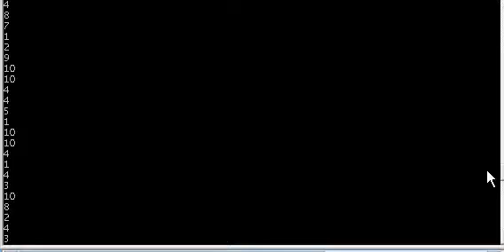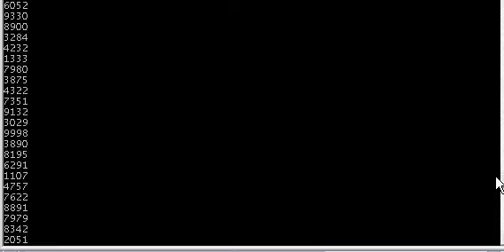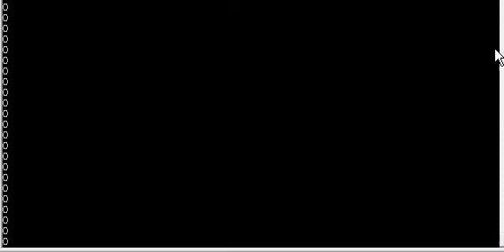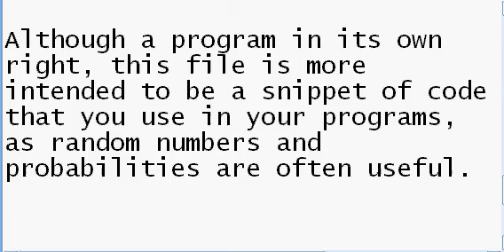Random Chance and Number Generator - Batch File Tool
A small program with two very useful functions.

It generates a random number within a chosen range or set the range in the code. It generates the number near-instantly, there is no delay or waiting as with most other batch random number generators.

The other function is is to generate a probability that you choose or can be set in the script. You can set the program to return a positive response for any probability possible for example 1 in 10, 1 in 3, 99 out of 100 etc.

Not a very useful program in its own right, but the functions are very useful for any programming not limited to batch programs/systems.